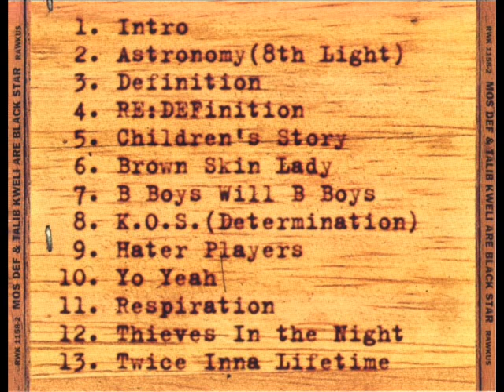Mos Def -1998 -Mos Def & Talib Kweli - Intro